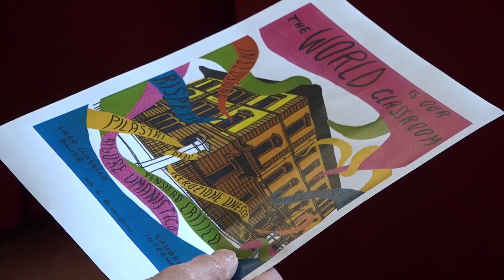Cambridge. Ovvero: il liceo Dante di Firenze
Importanti novità relative al Polo delle Arti di Firenze che racchiude tre indirizzi: classico, musicale e artistico.
Scuola. Importanti novità per il Polo delle Arti di Firenze che racchiude tre indirizzi: classico, musicale e artistico. L’Alberti-Dante infatti è stato registrato come Cambridge International School da parte dell’Università di Cambridge e può ora erogare i corsi “Cambridge International General Certificate of Secondary Education” offrendo una rilevante opportunità formativa all’intero territorio. Nel dettaglio, il curriculum del Liceo Classico viene arricchito da altre tre materie: English as a second language, Mathematics, e una nuova disciplina, Global Perspectives, che saranno insegnate in lingua inglese ai fini del conseguimento del diploma internazionale.

I vantaggi del corso Cambridge non sono solo relativi alla conoscenza della lingua inglese; essi riguardano soprattutto la possibilità di affrontare lo studio secondo metodologie anglosassoni che si integrano con quelle italiane.

(A.F.)